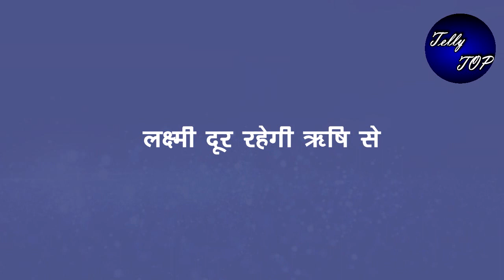BHAGYA LAKSHMI || “ऋषि को कमरे में बंद करेगी नीलम” लक्ष्मी से दूर रखेगी